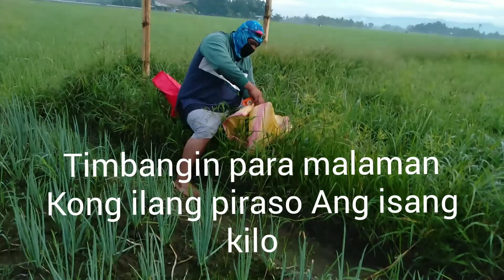sibuyas dahon 45 days harvest.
joseph legayada vlog